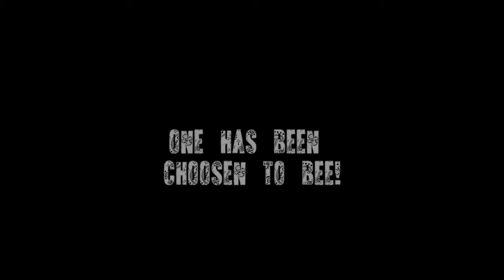Oh Elliot Movie Trailer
An epic movie about the struggle of a Bumble Bee fighting to save mankind.

Directed and Edited by Isaac Thomas

Thanks To: Elliot, Rachel,Luke, Ian, Lauren B, Lauren M, Max, Simone And the rest of the people in this film or at Rachel's Halloween Party. Happy Halloween!

All Rights and Credit to this song go to Thy Art Is Murder